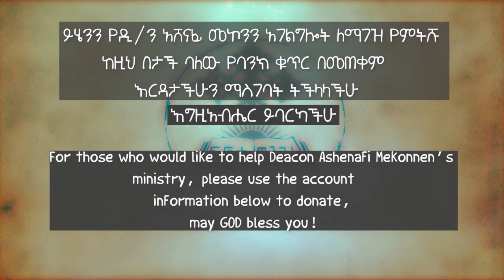እግዚአብሔር እረኛዬ ነው ክፍል 4 ዲ/ን አሸናፊ መኮንን Egizabher Eregnaye New Deacon Ashenafi Mekonnen 4